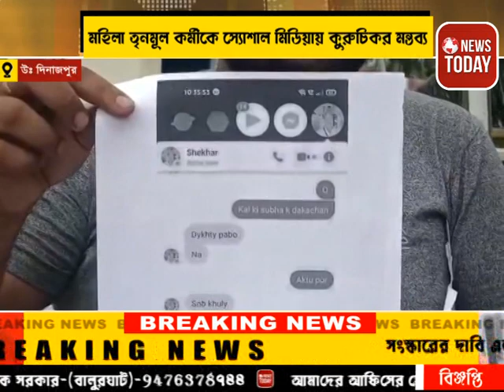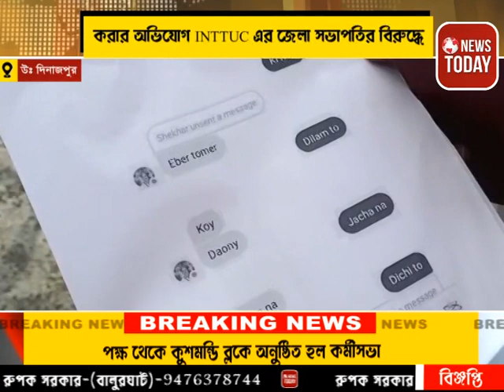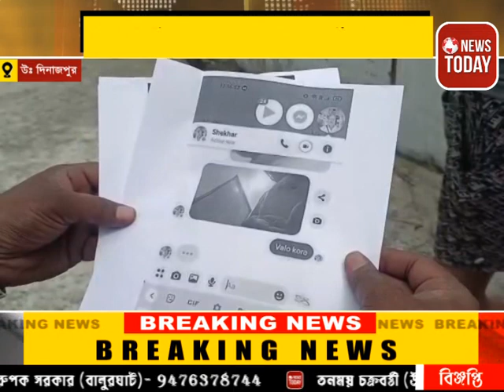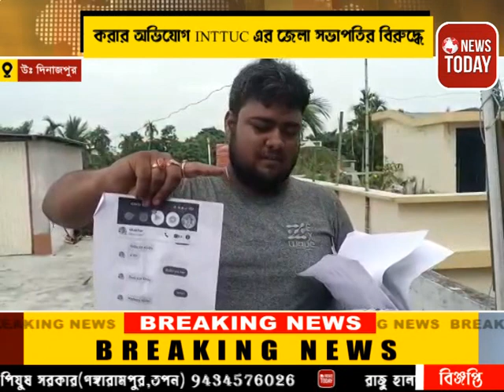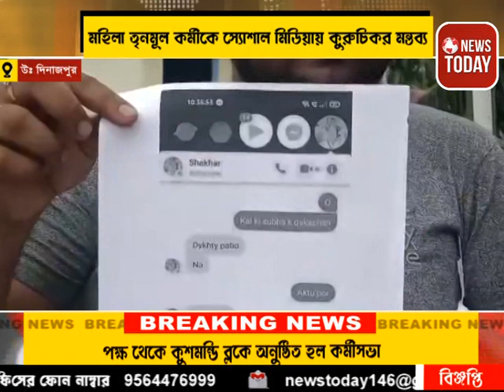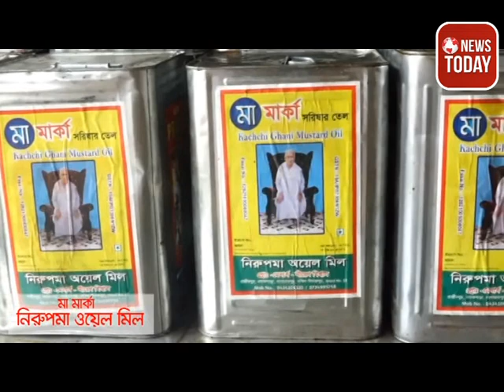তৃণমূল কর্মীর সোশ্যাল মিডিয়ায় কুরুচিকর মন্তব্য করার অভিযোগ আইএনটিটিইউসি এর জেলা সভাপতির বিরুদ্ধে